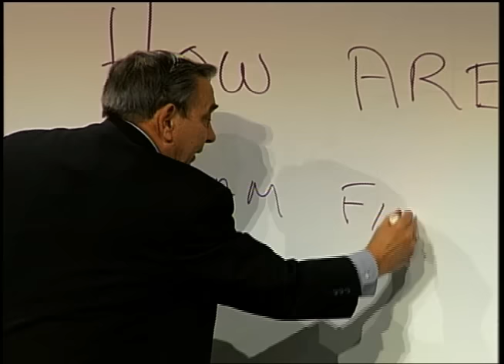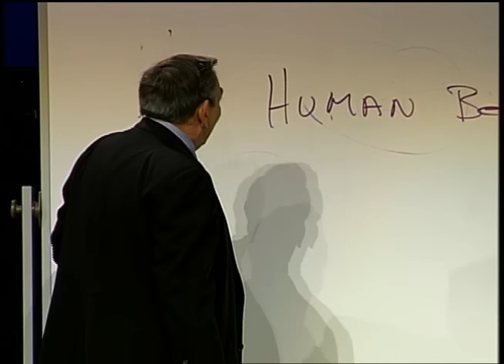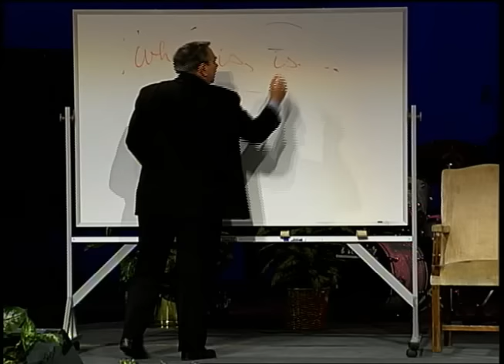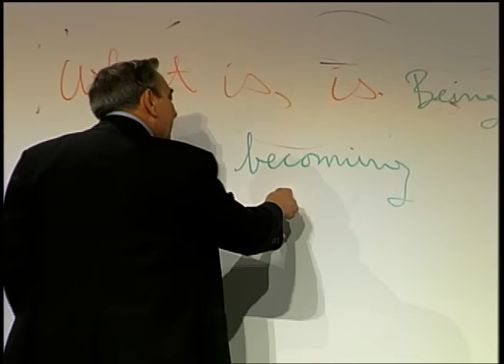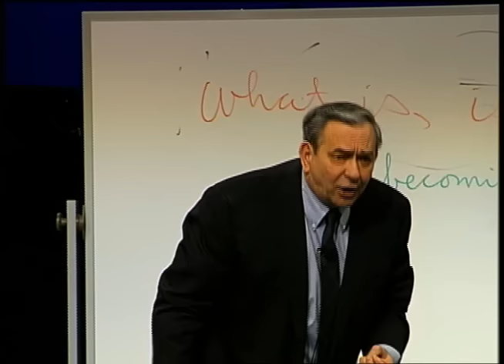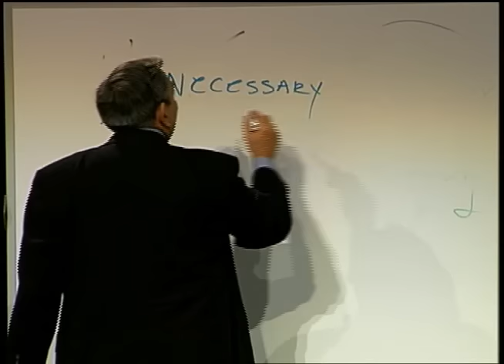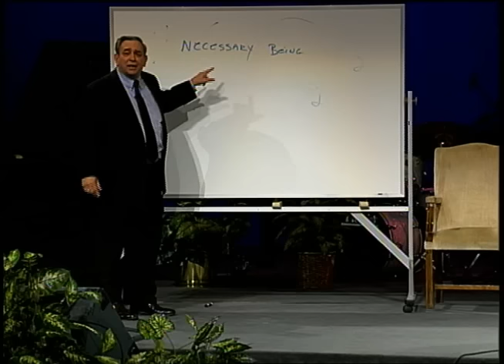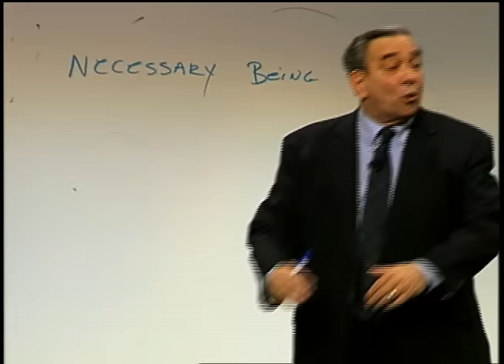R.C. Sproul: Before the Beginning: The Aseity of God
Unlike creation, God is self-existent, uncaused, and independent. In this lecture, Dr. Sproul will examine the doctrine of God’s aseity, and explain why it is vital to a proper understanding of who God is as Creator and Redeemer.